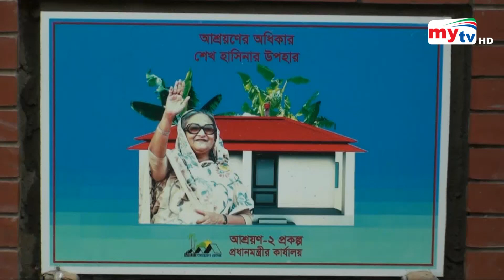নেত্রকোনায় প্রধানমন্ত্রীর উপহার পেয়েছেন ভূমিহীনরা ! | Bangla News | Mytv News